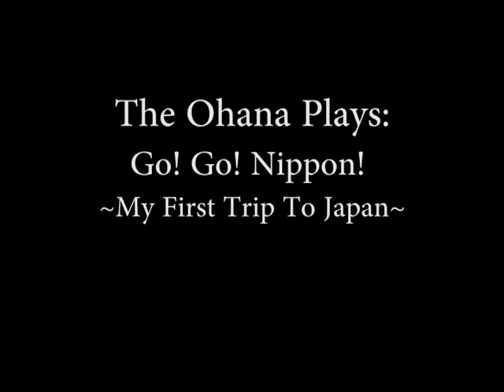Ohana Plays: Go! Go! Nippon! - Episode 2 - Joan Kills Comedy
Cami and Joan laugh at Devon mispronouncing words for 20 minutes